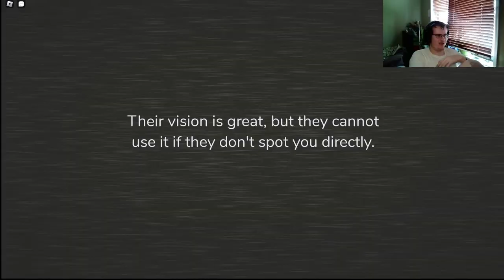THIS GAME GAVE ME THE CHILLS!!! Hotel Depths, Doors Roblox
Back at it again with another video! This gave me the insane chills! Watch the video and find out!!